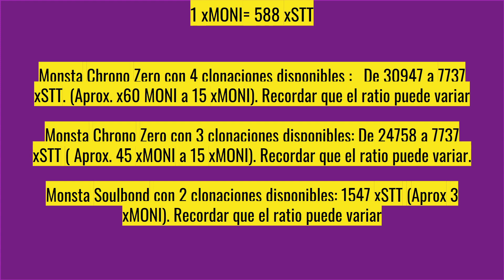MONSTA INFINITE| HORARIO Y PREVENTA SOULBOND Y CHRONO ZERO| CON CUANTO SE ENTRA A MONSTA INFINITE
BIENVENIDOS CHIC@S
En este video les explico un poco los horarios y el valor de los huevos en monsta infinite para que puedan entrar a la preventa.

Aún no sabemos cuanto se gana, hay que esperar actualizaciones.

JUEGOS BLOCKCHAIN, INVERSIONES, GAMING, CRIPTOMONEDAS Y TRADING.

Únete al Discord y disfruta con la comunidad.